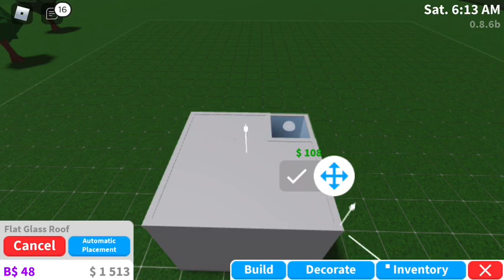MOBILE Bloxburg 2 floor NO GAMEPASS HOUSE 1k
PRICE) -1000
GAMEPASSES) N/A